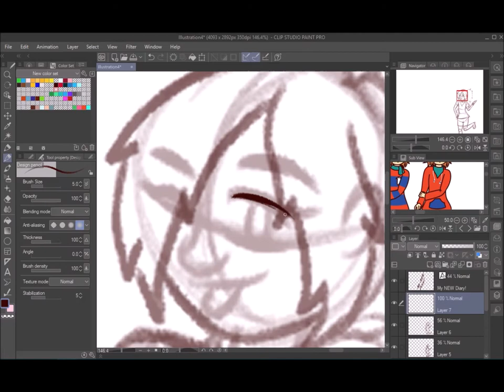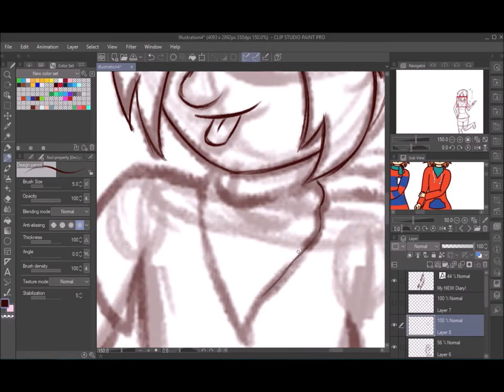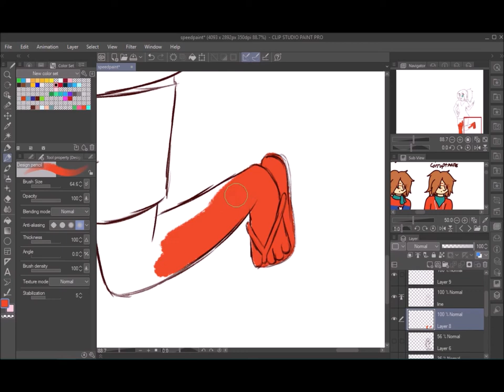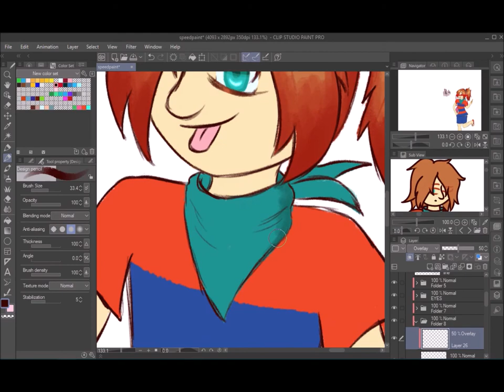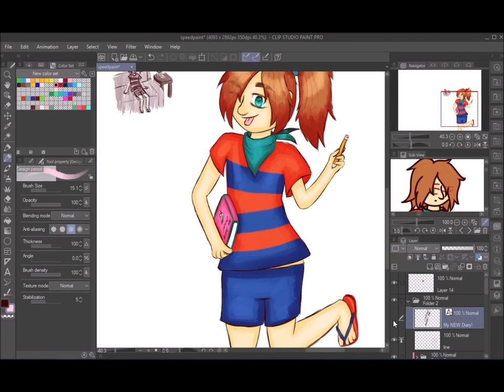Speedpaint time~: Summer Sneezy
I should have uploaded it as soon as the editing is done... *sight* but anyways, here's speedpaint video!
and yet... long time no uploading, which is mainly because i'm working on story series "Spirit's Corruptmares"(Which i'm currently taking break due to sleeping problem)

0:00 Dance of Fireflies - Nathan Moore
2:25 Grut - Patrick Patrikios